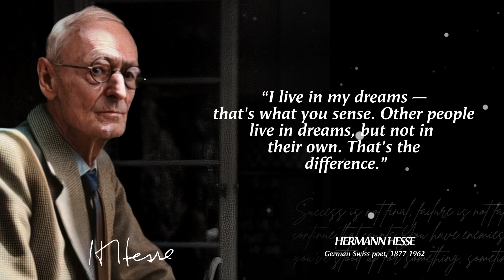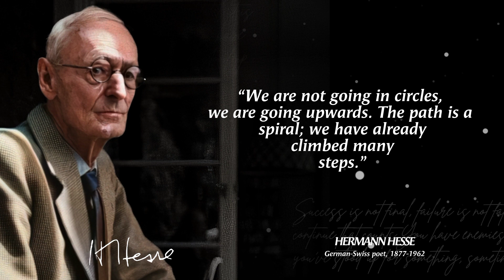Hermann Hesse's Quotes you should know Before You Get Old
Hermann Karl Hesse was a German-Swiss poet, novelist, and painter. His best-known works include Francis of Assisi, Demian, Steppenwolf, Siddhartha, and The Glass Bead Game, each of which explores an individual's search for authenticity, self-knowledge and spirituality. In 1946, he received the Nobel Prize in Literature.

Lack of friends is a sign that a man has many... can change your life. you should learn from positive quotes for motivation.

Thanks.

ⓒMusic: YouTube Library
ⓒEdit By: Motive Quotes®
ⓒEditing Software: Kinemaster+Canva Pro
ⓒChannel Team: Awaistypist + Raofarhan

Thanks.